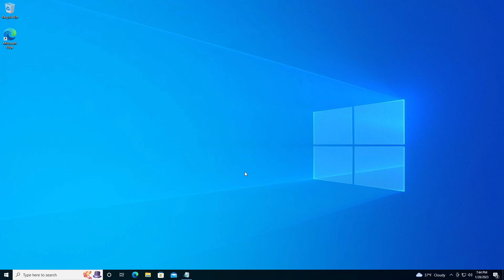Windows | How to enable Ctrl+Shift+C/Ctrl+Shift+V in Command Prompt?